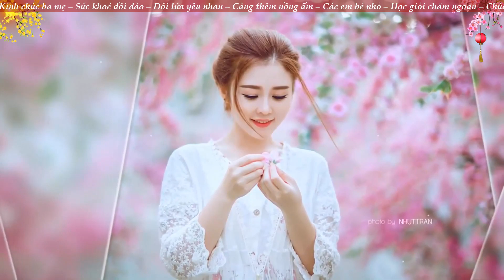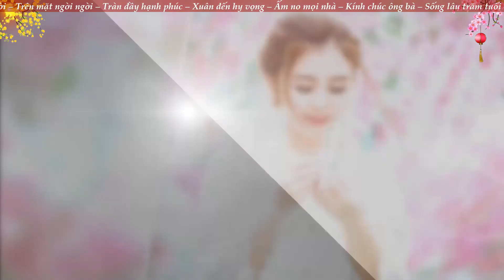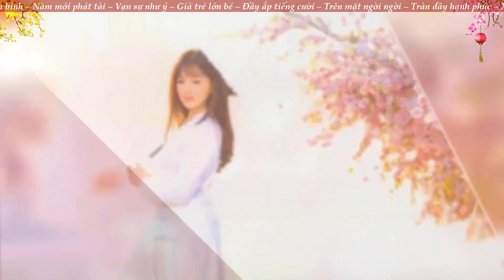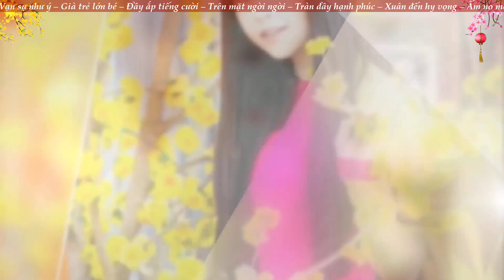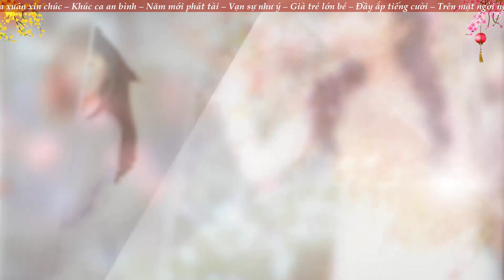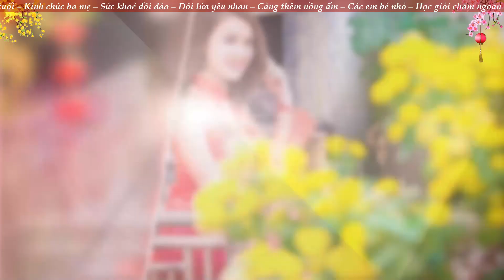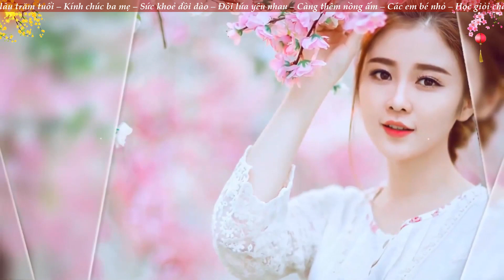Liên Khúc Xuân 2022 Mới Nhất - Nhạc Xuân, Nhạc Tết 2022 Vui Đón Xuân Về